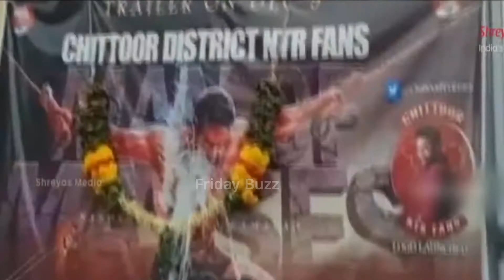కళ్యాణ్ రామ్ రియాక్షన్ 😭🙏 | Jr NTR AV Palyed at Bimbisara Pre Release Event | Nandamuri Kalyan Ram